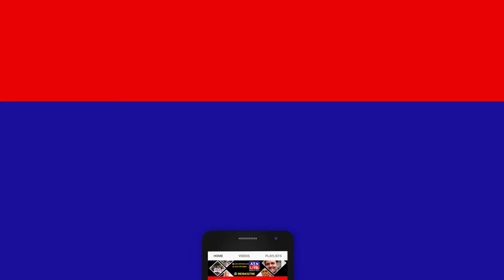नए कृषि कानून किसानों के हित में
News Editor:- Misbah